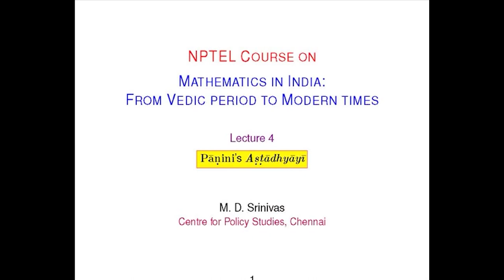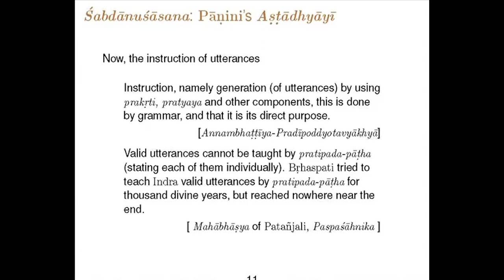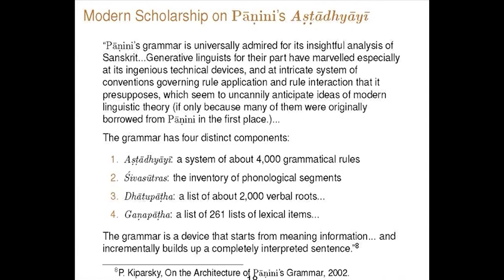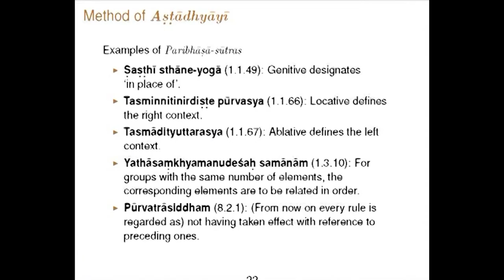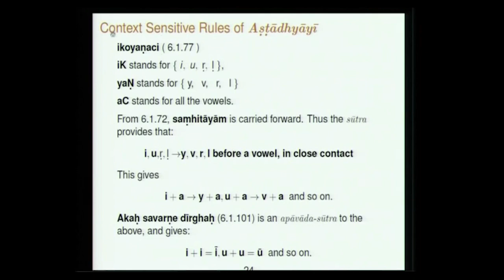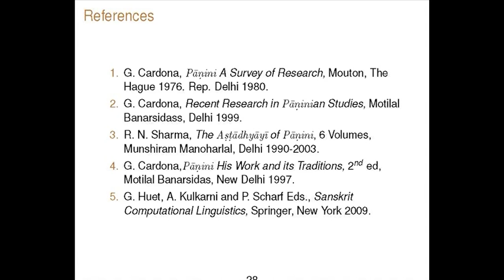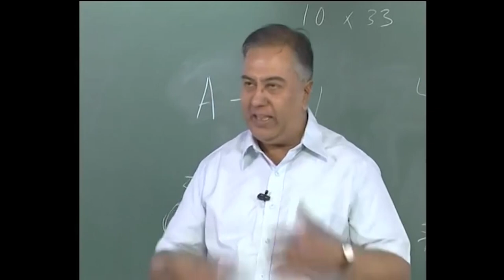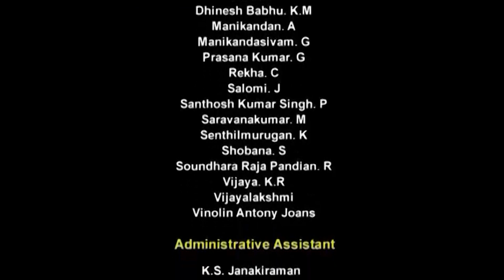Panini's Astadhyayi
Subject : Mathematics
Course Name : Mathematics in India - From Vedic Period to Modern Times